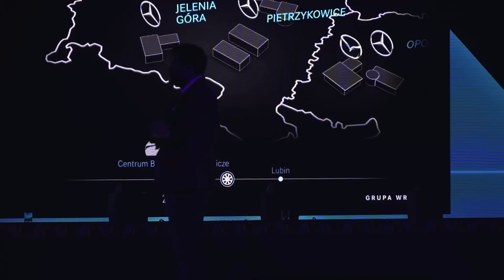MENTZEN GRILLUJE EXTRA #1: Anna Bryłka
00:00 Wstęp
00:04 Intro
00:07 Nowy format Mentzen Grilluje
00:26 Anna Bryłka pierwszym gościem programu
01:25 Europejski Zielony Ład
03:27 Co to jest ETS1 i ETS2
04:55 Co zdrożeje tak jak prąd?
08:06 W jaki sposób Polacy odczują Zielony Ład?
09:00 Jak kosztowna jest dyrektywa budynkowa?
09:45 O ile wzrośnie koszt budowy domu?
10:03 Czy wzrosną koszty mieszkań?
12:55 Co jest jeszcze w dyrketywie budynkowej?
13:39 Klasy energetyczne w innych państwach
15:14 Dyrektywa wywłaszczeniowa
16:04 Co z cenami żywności?
22:43 Jesteśmy przeciwni Zielonemu Ładowi
23:40 Ulubiony absurd unijny
25:22 Nowe traktaty unijne
26:11 Prawo weta dla Polski
26:35 Przyjęcie KPO przez Polskę
27:43 Czyje prawo ma pierszeństwo?
29:23 Jaki jest interes ze zabrania prawa weta?
31:44 O co chodzi z KPO?
35:33 Kto zaproponował kamienie milowe?
37:53 Po co Anna Bryłka idzie do Parlamentu Europejskiego?
39:17 Skąd wzięło się zaangażowanie w politykę?
39:49 Zajęcia poza polityką
40:39 Głosujcie na Anne Bryłkę!
41:27 Everest 2024